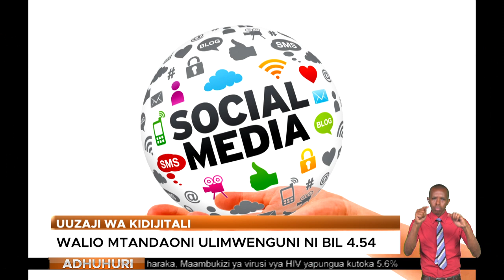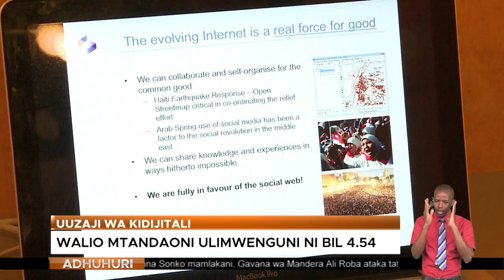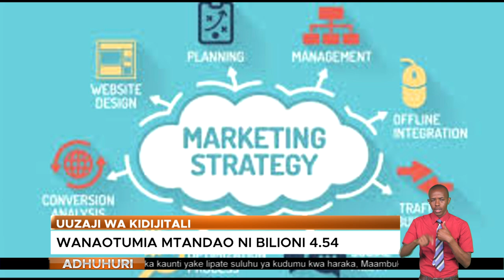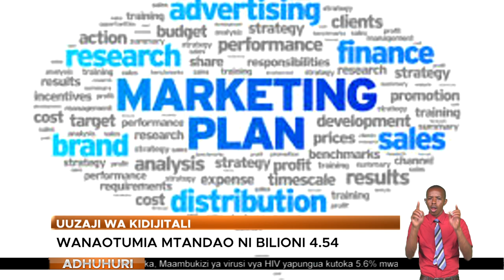Uuzaji wa Kidijitali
Kwenye ulingo wa biashara uuzaji wa bidhaa huchukua mtazamo na mifumo tofauti. Katika karne hii ambayo kila kitu kinageuzwa kuwa dijitali, shughuli ya uuzaji pia unagaeuka na kuwa ya kidijitali kama anavyoeleza Mwanahabari David Kagina.